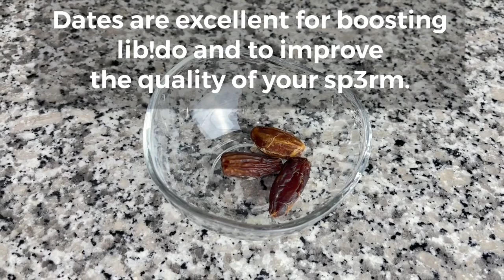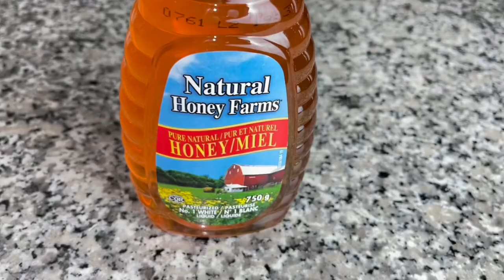All natural remedy that can be great for you